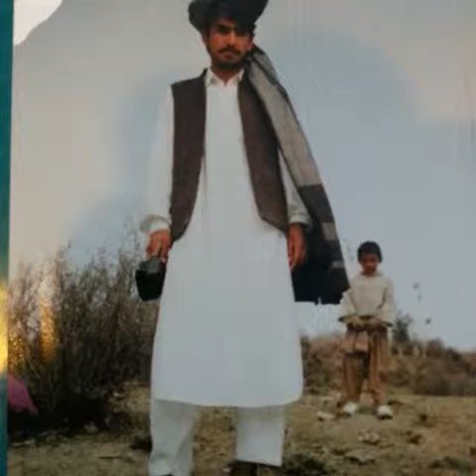Jawed noor zadran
Jawid nur in Frankfurt germany 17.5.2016